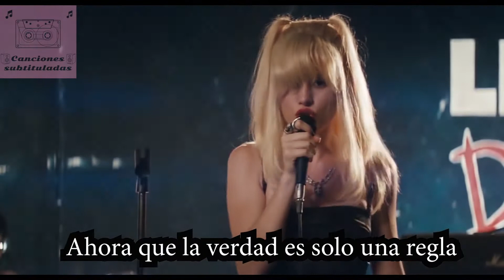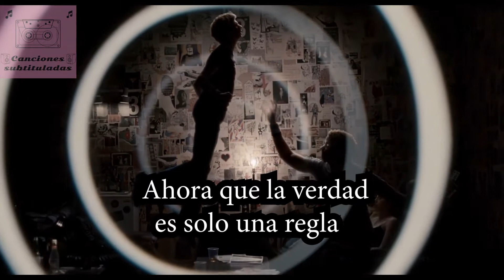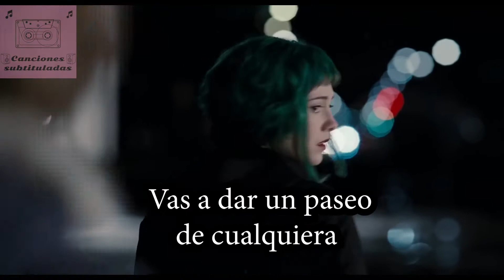Black Sheet ( "Hoja Negra" ) por The Clash At Demonheads (Subtitulado- español latino)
Esta canción aparece en la película Scott Pilgrim vs. the World, un largometraje de ficción con temática de videojuegos, guerra de bandas, comedia, triángulos amorosos juveniles, además de intercambio de golpes y buenos efectos especiales que han entretenido a muchos de sus espectadores.